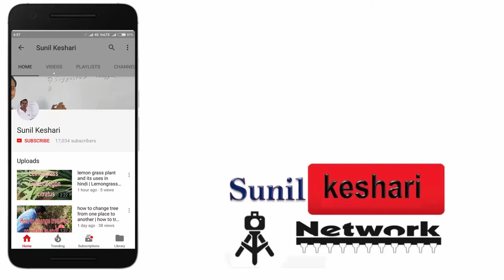Masan Holi In Varanasi | Unique Holi played with Chita Bhasma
Masan Holi In Varanasi or Unique Holi played with Chita Bhasma